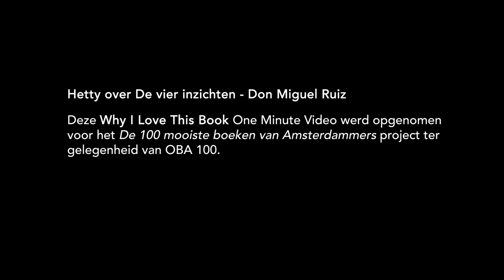4 12 Hetty over De vier inzichten Don Miguel Ruiz